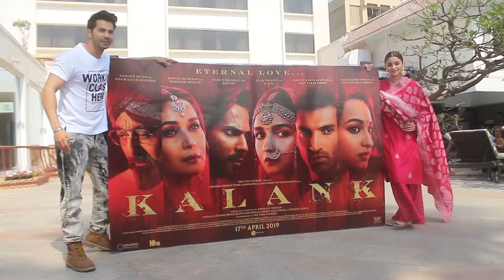KALANK TEAM AT SUN AND SAND JUHU FOR MOVIE PROMOTION